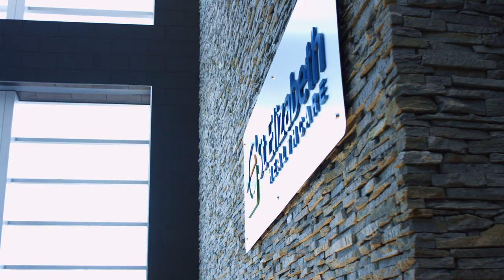Humans of St. Elizabeth - Betty Cottongim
With Humans of St. Elizabeth (HOST), we wanted to profile our own associates, volunteers and physicians to showcase the humans who make this organization great. If patients are the center of our universe, then that means our associates, volunteers and physicians are the matter and energy that comprise its content. They silently go about their business in the background, seamlessly diverting attention from their own skills and abilities to focus on the health and well-being of the people you care for. At St. Elizabeth, everyone is connected in some way through their passion, interests or drives. Everyone has a story. Most are willing to share. All you have to do is ask.

Betty Cottongim, MSN, RN-BC, is an Education Specialist with Nursing Staff Development. She has been a nurse for more than 40 years and she just celebrated her 15 year anniversary with St. Elizabeth.